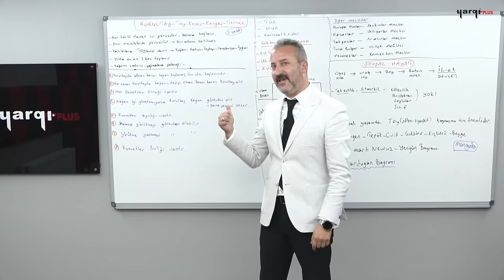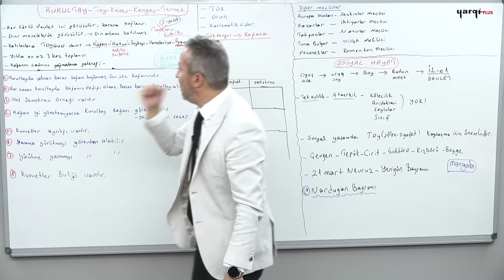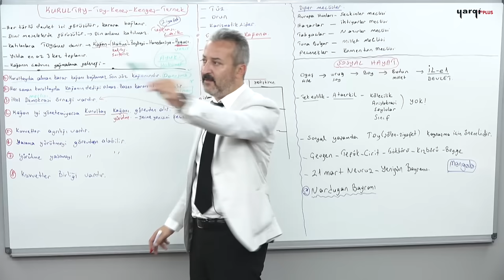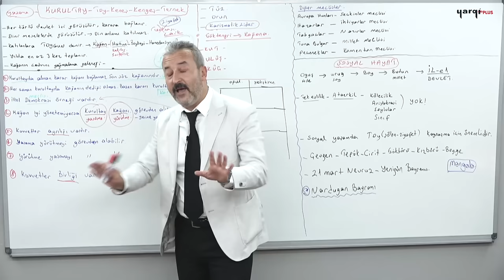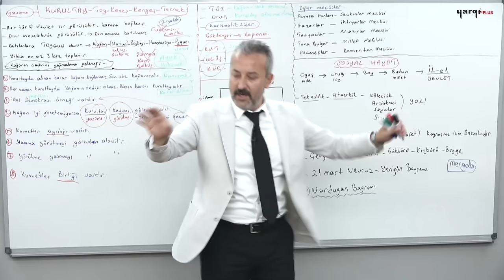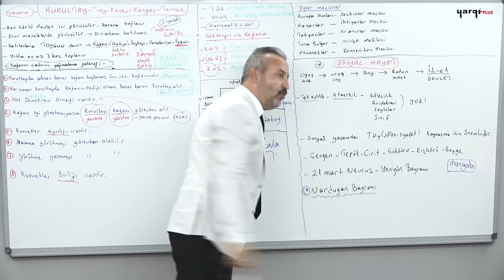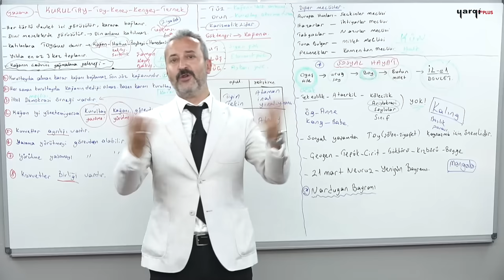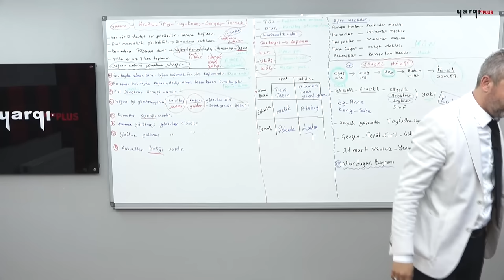6 - İLK VE ORTA ÇAĞLARDA TÜRK DÜNYASI - KÜLTÜR UYGARLIK - 2 - MEHMET CELAL ÖZYILDIZ 2024